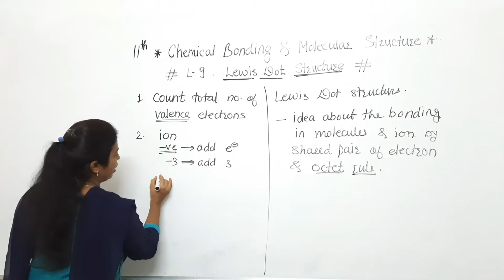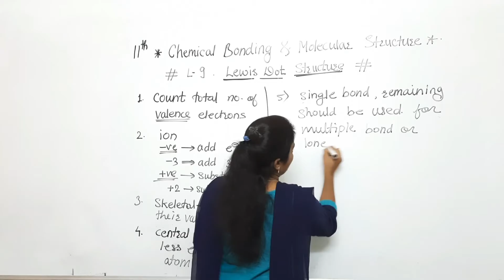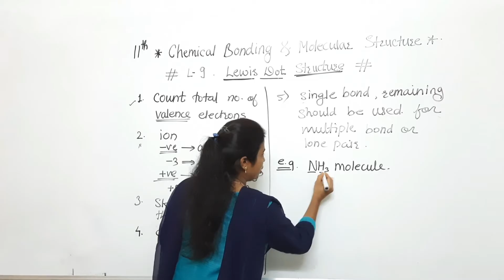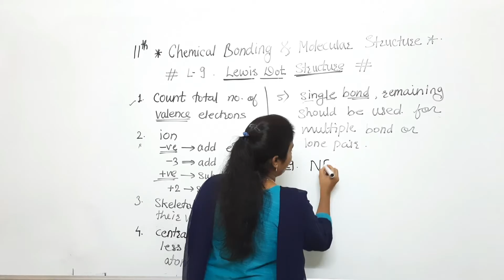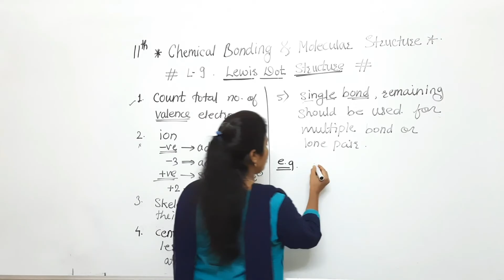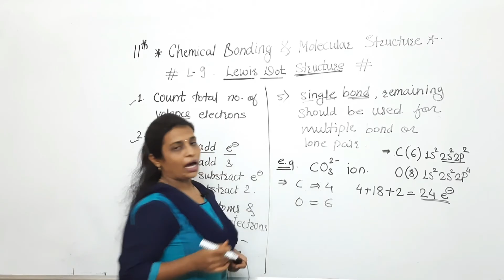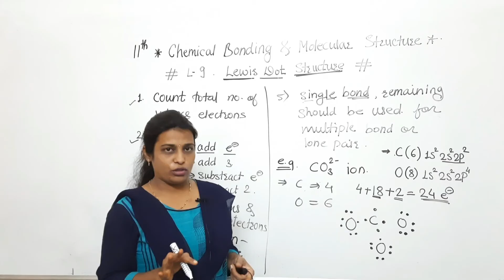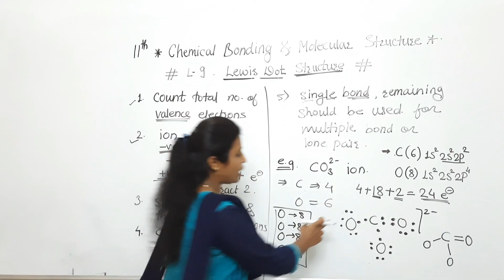Chemical Bonding & Molecular Structure - L9 # Lewis Dot Structure # New Syllabus 2020 # NEET/JEE/CET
Chemical Bonding & Molecular Structure - L9 # Lewis Dot Structure # New Syllabus 2020 # NEET/JEE/CET- Swapna Kade Tutorials

Previous lecture links are given here.
Channel Name - Swapna Kade Tutorials

For 11th students I have started series of solved questions of redox reactions topic -

For 12th students I have started series of Coordination compounds topic -

For 11th students I have started series of Redox Reactions topic -

Redox reactions- L8-Balancing of redox reaction by half reaction method or ion electron method ( acidic medium)

Redox reactions- L9-Balancing of redox reaction by half reaction method or ion electron method ( basic medium)

For   11th & 12th students I have started series of  Basics of chemistry  -